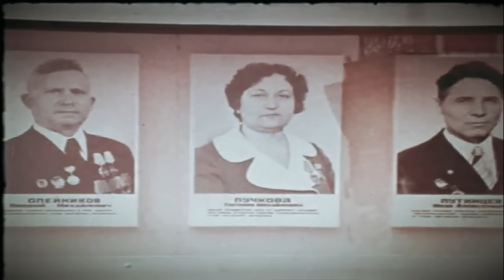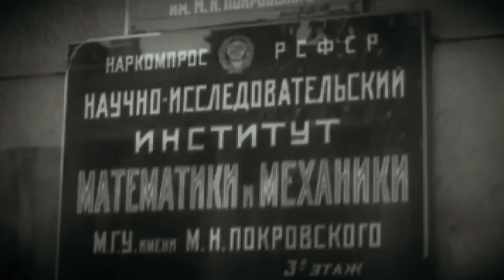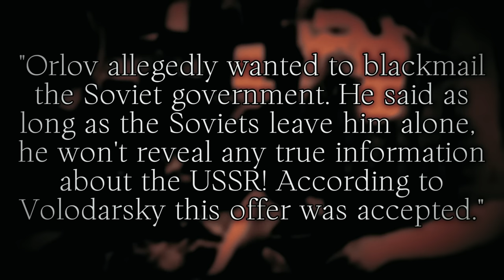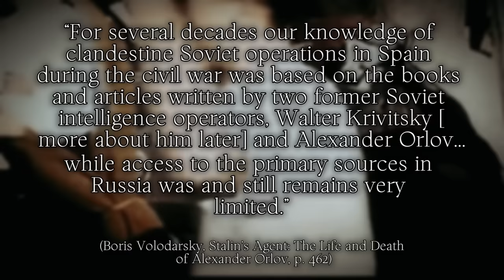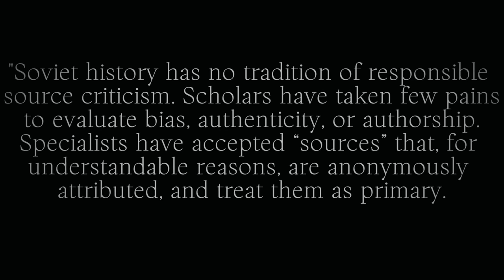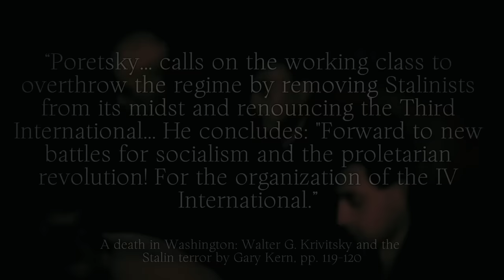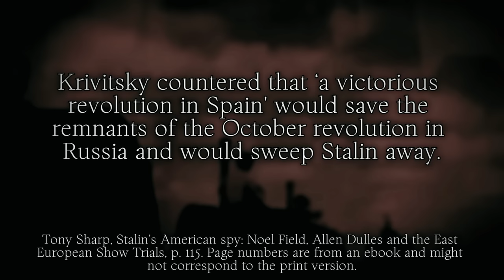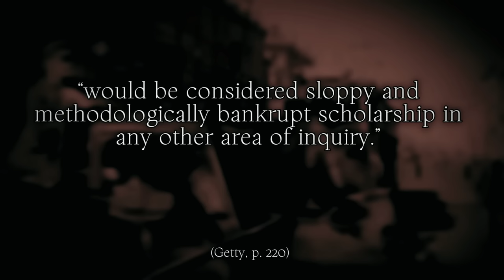Fake sources on the USSR ep. 1 (Orlov & Krivitsky)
Thanks to Amaris (previously known as Moxie) for editing!